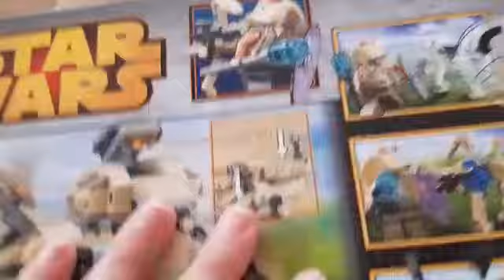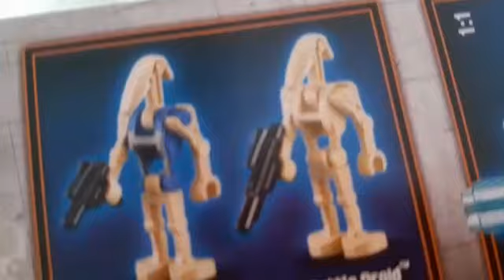Setul lego AAT